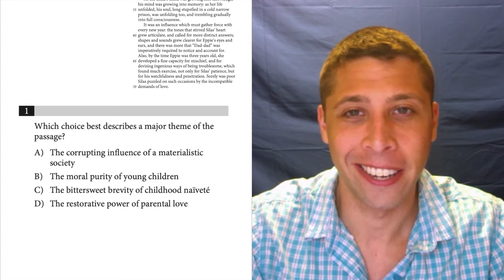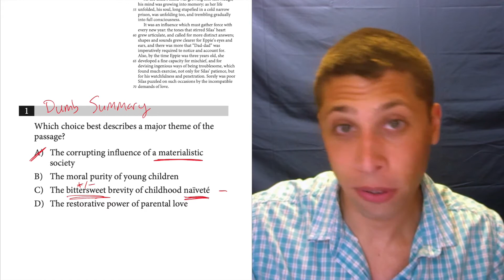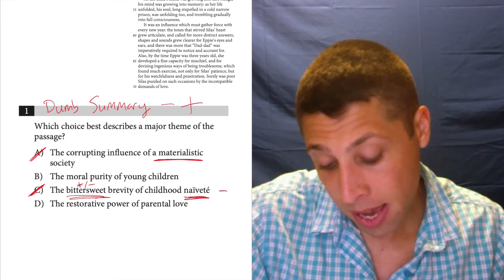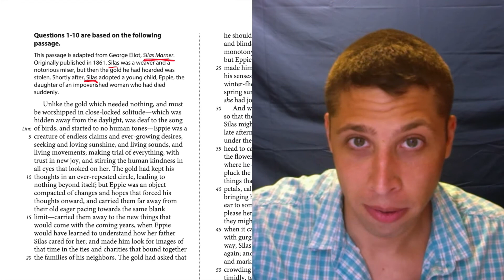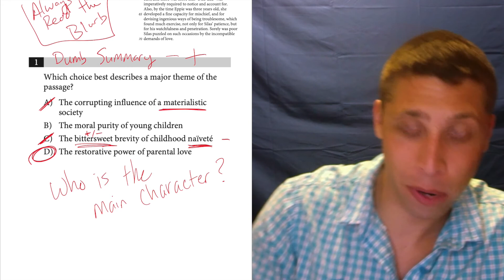SAT Test 7, Section 1, Question 1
This question is from an old version of the SAT that was discontinued in 2023. Start preparing for the current SAT here:

— Explanation for Official SAT Practice Test 7, Section 1, Question 1

Find the Whole Passage Packet (and all other topics) in my SAT Packets Study Guides:
Reading and Writing Packets
Math Packets